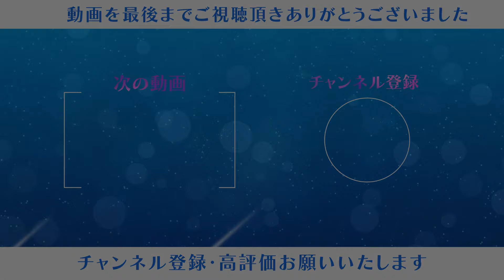地獄で修行した学問の神様の秘密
【(10/25発売)の吉澤の書籍はこちら】
1000次元との超越統合

【サイキック能力覚醒の秘密がわかる無料講座はこちら】

【吉澤に質問をしたい方へ】
動画にコメントください。

【最新のサイキック情報はこちら】

【吉澤尚夫が持つ波動の法則と実践法を全て伝授する講座はこちら】

実績３万人以上のサイキック能力で幸せな人生に導く専門家

幼少よりスピリチュアルの能力があり、その影響で中高校時代に強烈な霊障を体験する。その後、除霊師に救われる経験から、スピリチュアリストとして将来仕事することを決意する。

神道・密教を独学で学び、独自に修行することで、もともと備わっていた能力を磨く。以後、「スピリチュアルで精神的な満足感を得てもらうことが自分の生きる道」という決意でサイキックリーディングの専門家として数々の人のカウンセリングを行う。

２０代の後半からは株式会社船井総合研究所の創業者である故 船井幸雄氏と繋がり、経営コンサルティングを学ぶ。
その後は、船井氏から学んだ経営コンサルティングとサイキックカウンセラーとして培った経験を融合させた独自の経営コンサルティングも行う。